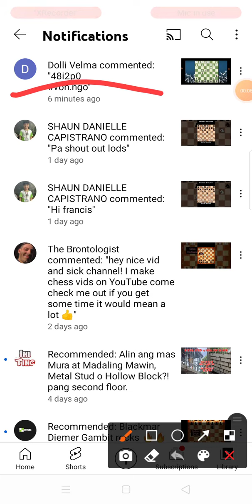I have a shoutout from my friend and Chess "Chinese Immortal"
This is my quick Shoutout to my friend SHAUN DANIELLE CAPISTRANO and the chess "Chinese Immortal"